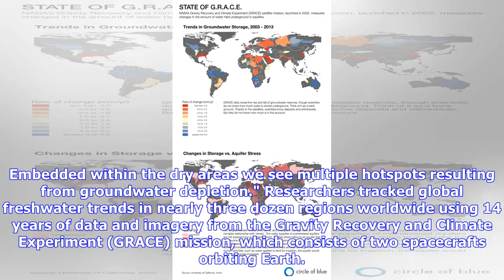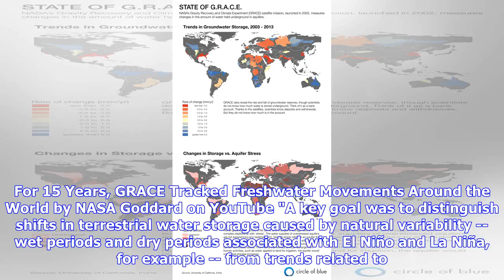Breaking News | NASA reveals major changes in worldwide water availability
Earth has experienced significant shifts in freshwater distribution across the globe thanks to climate change, water management and natural cycles, among other factors, according to a NASA study."What we are witnessing is major hydrologic change," said Jay Famiglietti of NASA's Jet Propulsion Laboratory in Pasadena, California. "We see a distinctive pattern of the wetland areas of the world getting wetter -- those are the high latitudes and the tropics -- and the dry areas in between getting dry...